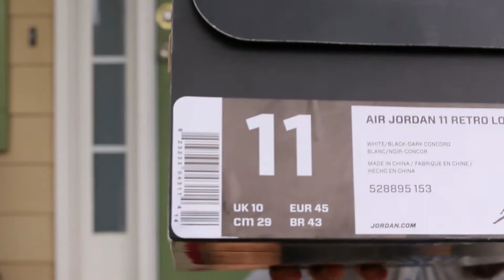Sneakers for my wedding day! (Concord 11 Low)